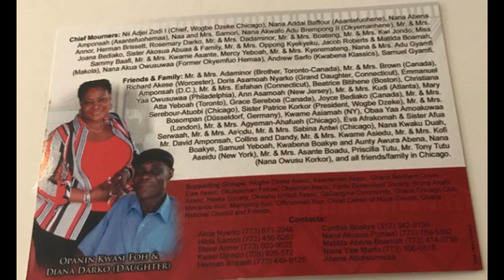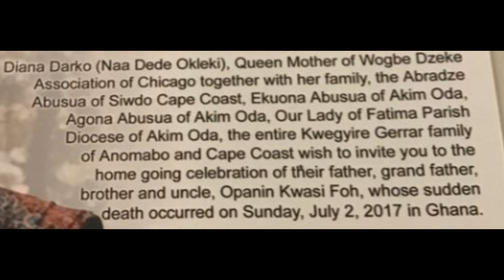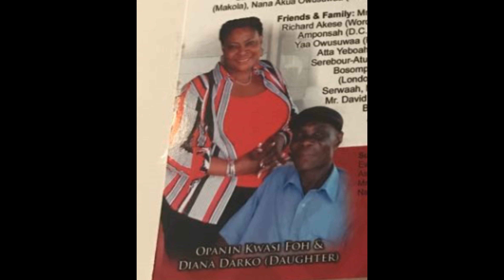FINAL FUNERAL CELEBRATION OF LATE OPANIN KWASI FOH PART 2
LATE OPANIN KWASI FOH. PART 2.